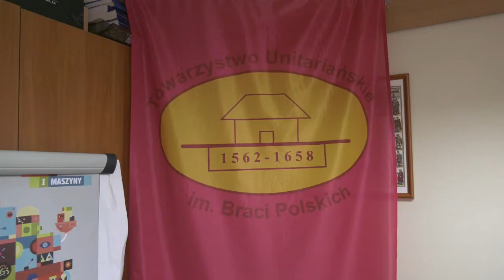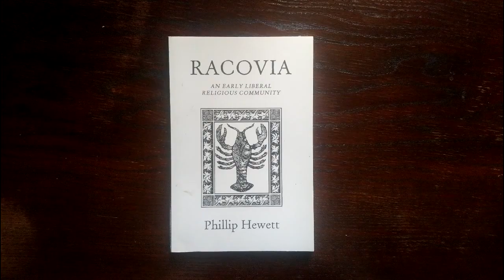Unitarians in Poland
Very old religious tradition. Finding the ways to draw inspiration from it and, at the same time, being wide open to new ways of embracing our postmodern world. Welcome to the Polish Unitarians! When the Unitarian Academy representatives visited them, they were very touched by the warmth of their community.
Velmi stará duchovní tradice. Společenství dnes hledající způsoby, jak se inspirovat ze svých dávných kořenů, a současně široce otevřené novým způsobům, jak žít v postmoderním světě. Vítej mezi polskými unitáři! Když jsme je jménem Unitářské akademie navštívili, byli jsme uvítáni vřelostí jejich společenství.